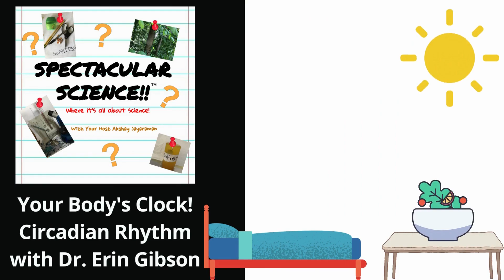Your Body's Clock! Circadian Rhythm with Dr. Erin Gibson - Spectacular Science Ep. 135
Do you know what controls your sleep cycle, hunger, and even changes in body temperature? Circadian rhythm does! Circadian rhythm is your body’s internal clock and controls when certain things happen in your body. How does circadian rhythm work and why is it important? In this episode, Akshay wonders about circadian rhythm after waking up late! That is why Akshay talks to Dr. Erin Gibson, a circadian biologist and assistant professor at in the Department of Psychiatry and Behavioral Sciences in the Stanford Center for Sleep and Circadian Sciences at Stanford University. Dr. Gibson is a circadian expert and will also give you some tips on how to maintain your circadian rhythm and schedules.

This is the last episode of Season 5! We’ll take a short break and will be back with brand new episodes with Season 6 on August 1st, 2023. Meanwhile, stay up to date on this channel where I will be posting fun DIY science experiments!